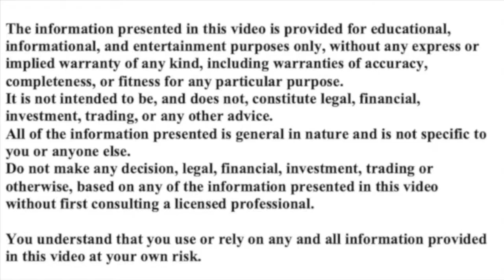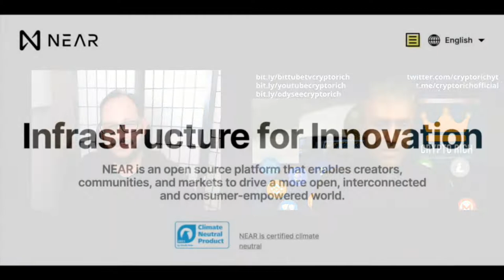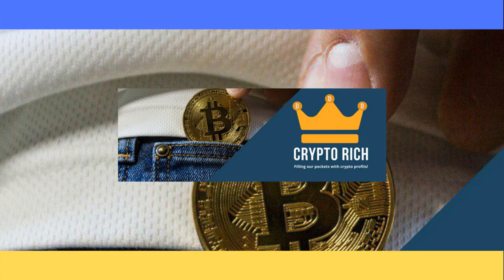ALTCOIN GEM - ON THE WAY UP - NEAR PROTOCOL - OCTOBER UPDATE - | ALTCOINS | CRYPTOCURRENCY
I catch up with Near Protocol Community Member and dev, Blaze. He takes me through some of the exciting developments with Near, including the launch of DeFi apps such as Cheddar.farm for yield farming plus a whole lot more as this altcoin keeps building and building and gaining more traction.

Insurace, VyFi, Dreams Quest, Nightlife Crypto and Near Protocol are a few projects that I have recently started covering. (September 2021)

CRYPTO RICH
bit coin